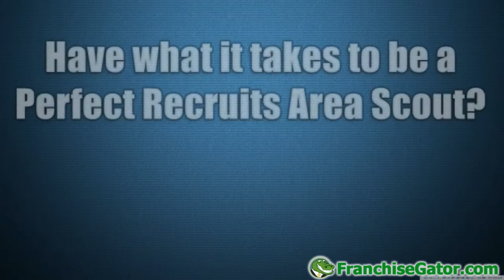Become a Perfect Recruits Area Scouting Director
PERFECT RECRUITS specializes in recruiting and marketing high school athletes to college coaches in order for them to receive athletic scholarships and save money off college tuition.